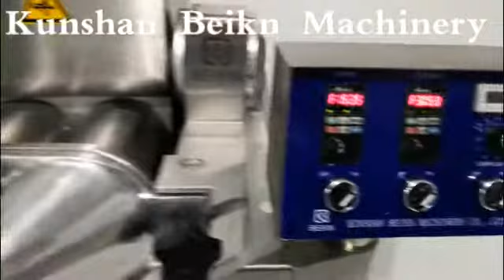BK-180D small energy ball coconuts ball making machine